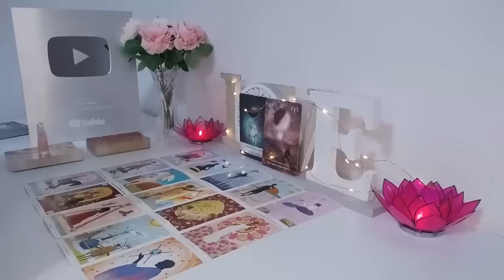ARIES YOUR PERSON IS CRAZY IN LOVE WITH YOU‼️ THEY'RE GOING TO TAKE THESE ACTIONS TOWARDS YOU